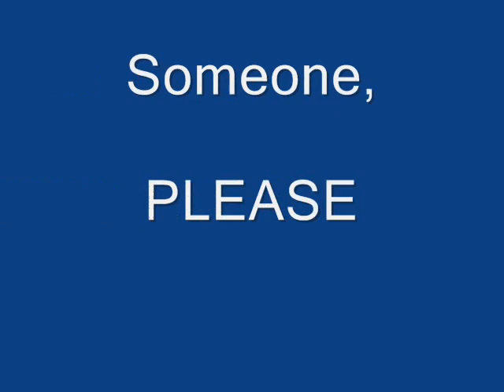America the Beautiful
A tribute the America and the American flag